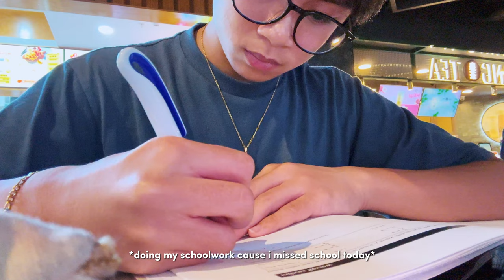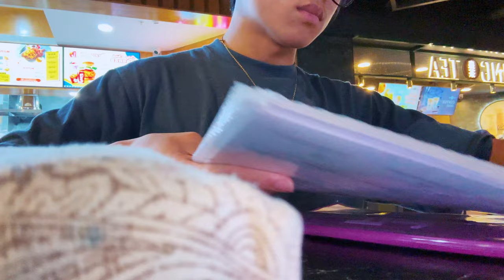a day in my life // getting my braces OFF! 🦷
woohoo my braces are off!
its so good to finally bite into an apple :) jk its actually so surreal how quick time passes, and i love my teeth and how everything turned out !!

huge thanks to my orthodontists for keeping me in check and fixing my brackets when i was being stubborn hahaha

about me
name: roy violo
ethnicity: filipino
location: sydney, australia
camera: iphone
editing: capcut